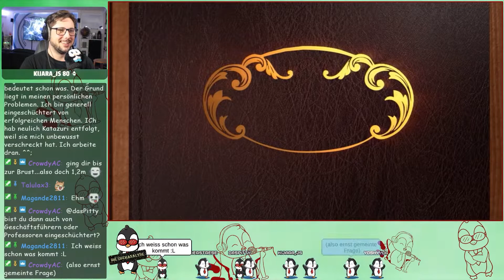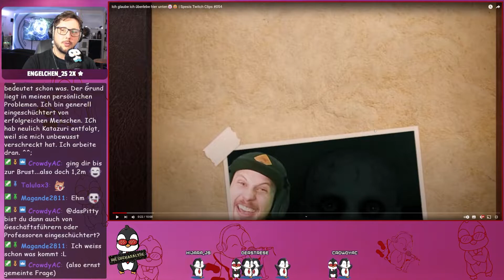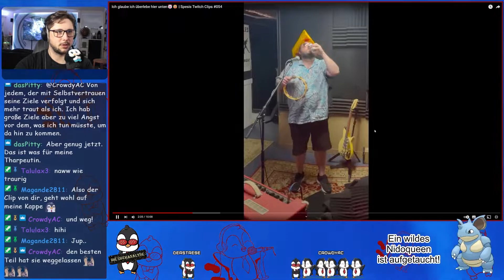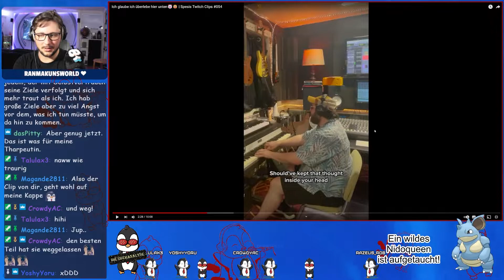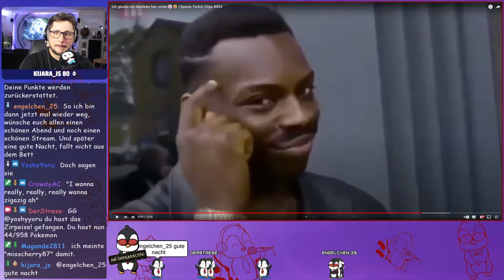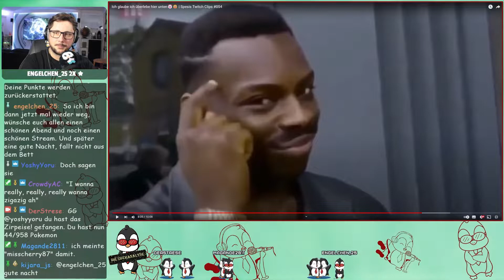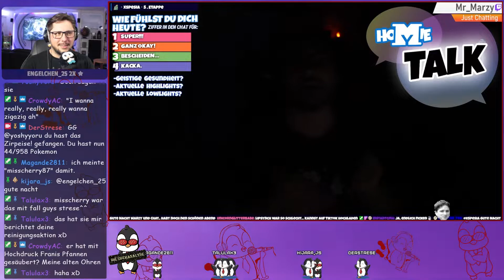React: xSpesias TwitchClips 54 - "Ich glaube ich überlebe hier unten🤡🤓"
Ich reagiere auf xSpesias Twitchclips 54 - "Ich glaube ich überlebe hier unten🤡🤓"